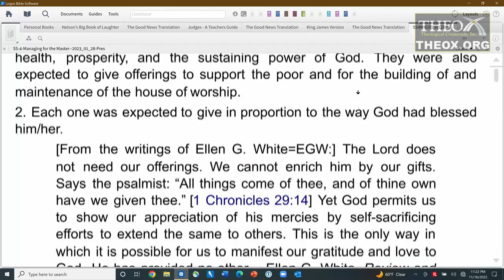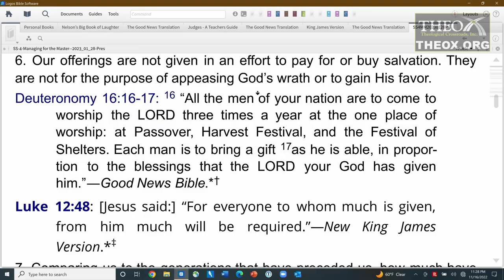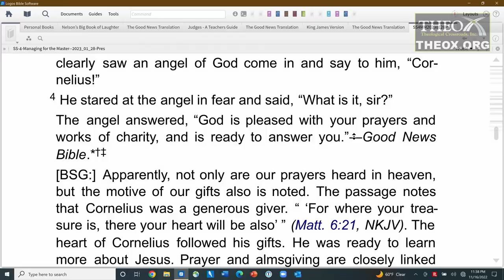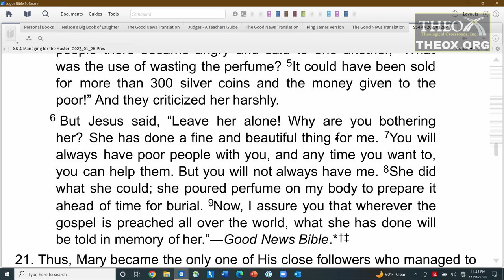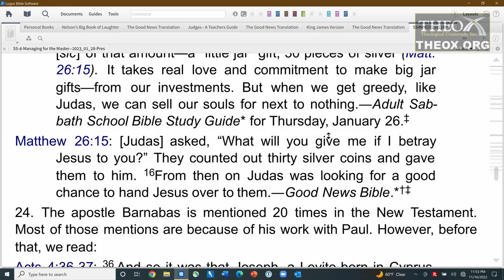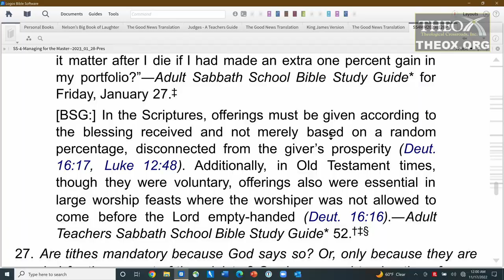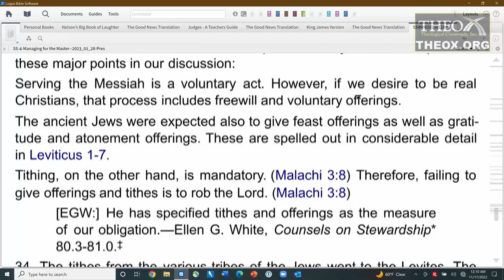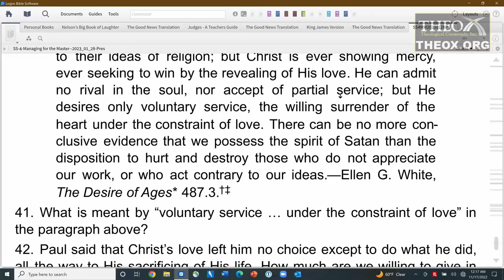4. Offerings for Jesus (January 28) Sabbath School 2023 Quarter 1 Lesson "Managing for the Master"